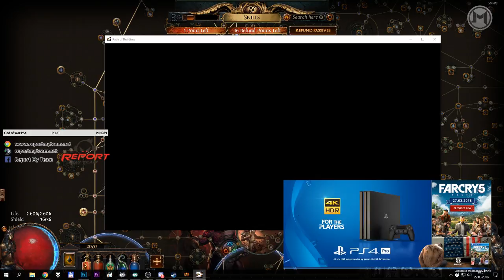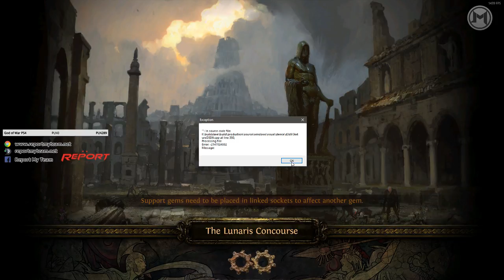Let's Play Path of Exile - Bestiary League Update 3.2 Epizod 51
Nowa liga Bestiary i patch 3.2. Obadajmy zatem co nowego, przyszykowało nam GGG.

Zachęcam do wsparcia kanału przyciskając przycisk subskrypcji oraz ten przepiękny dzwoneczek który będzie was informował o tym że pojawił się nowy film ode mnie :)